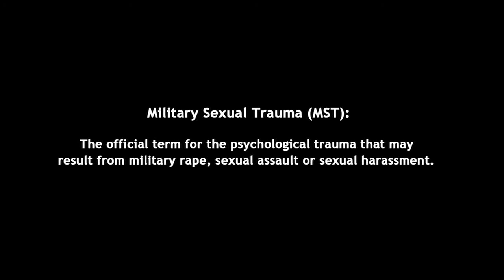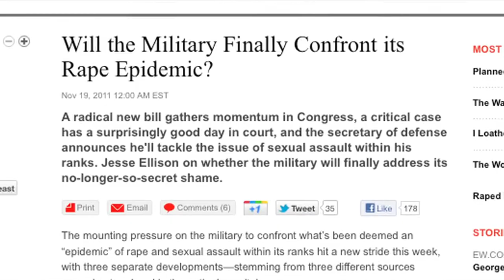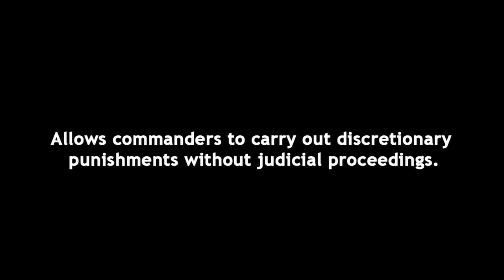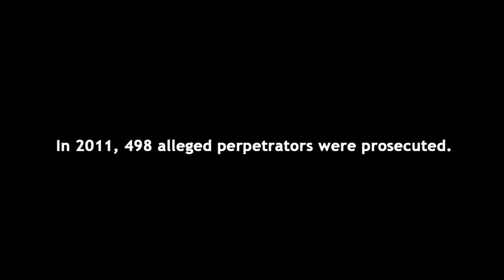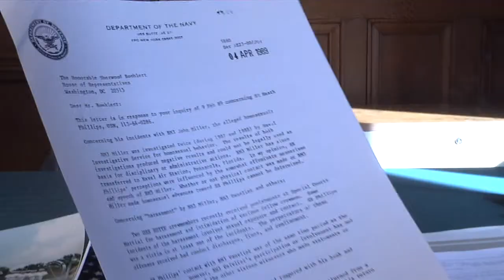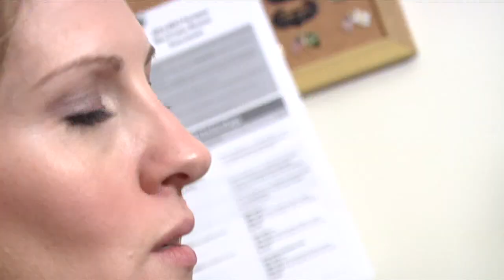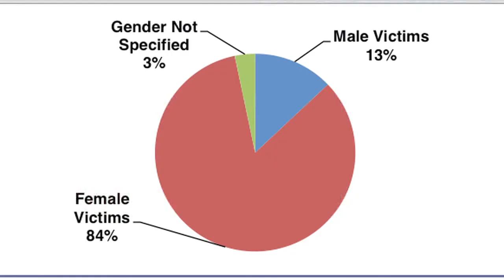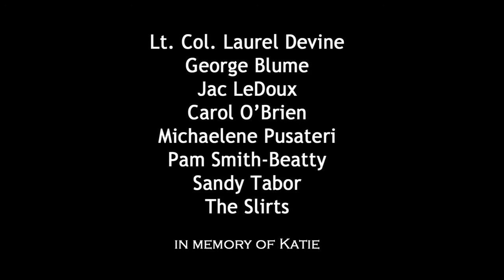UNIFORM BETRAYAL RAPE IN THE MILITARY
Every day, soldiers live with the possibility of getting injured or killed. UNIFORM BETRAYAL examines what these warriors may not consider when signing up to serve their country -sexual assault or rape by their brothers and sisters in arms. Filmmakers Jennifer Molina and Sarah Pusateri explore this issue through the eyes of survivors while questioning how the military handles sexual assault and rape. Victims share their painful stories as they struggle to rebuild their lives.